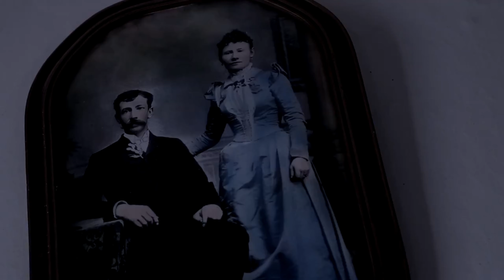Camera Test & EVP Session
we purchased some new 4k cameras and thought it would be good to test out the night shot on them. What better way to check them out than a good old-fashioned EVPs session in our local old haunted jail.